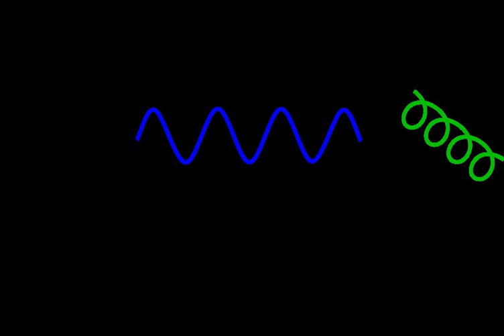Effective field theories | Wikipedia audio article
00:01:19 1 The renormalization group
00:03:10 2 Examples of effective field theories
00:03:21 2.1 Fermi theory of beta decay
00:05:07 2.2 BCS theory of superconductivity
00:06:05 2.3 Effective Field Theories in Gravity
00:07:13 2.4 Other examples
00:09:50 3 See also

- Socrates

SUMMARY
In physics, an effective field theory is a type of approximation, or effective theory, for an underlying physical theory, such as a quantum field theory or a statistical mechanics model. An effective field theory includes the appropriate degrees of freedom to describe physical phenomena occurring at a chosen length scale or energy scale, while ignoring substructure and degrees of freedom at shorter distances (or, equivalently, at higher energies). Intuitively, one averages over the behavior of the underlying theory at shorter length scales to derive what is hoped to be a simplified model at longer length scales. Effective field theories typically work best when there is a large separation between length scale of interest and the length scale of the underlying dynamics. Effective field theories have found use in particle physics, statistical mechanics, condensed matter physics, general relativity, and hydrodynamics. They simplify calculations, and allow treatment of dissipation and radiation effects.